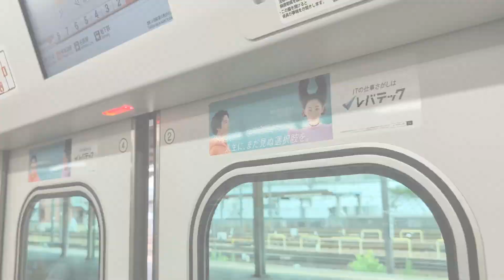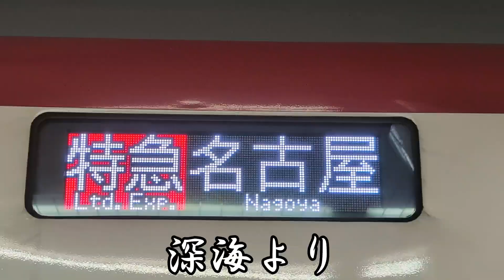【鉄道PV】深海より愛を込めて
青チーム